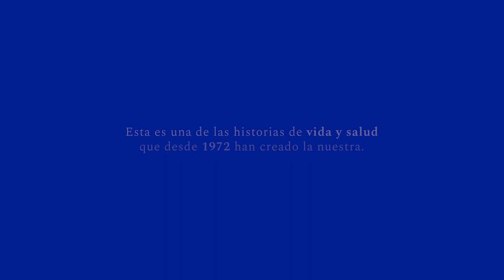Cáncer Infantil: visto y atendido como debe ser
La Fundación Santa Fe de Bogotá continúa trabajando por el diagnóstico temprano y el tratamiento del cáncer infantil. La primera causa de los carcinomas en niños y adolescentes son las leucemias, seguida por los tumores malignos del sistema nervioso central y el Linfoma no Hodgkin.

Conoce más información sobre el cáncer infantil en el siguiente enlace

ó llámanos a nuestro PBX a nivel nacional: 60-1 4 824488